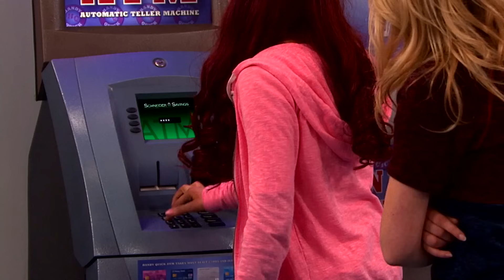Sam & Cat | Magic ATM | Nickelodeon UK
Sam can't quite believe it when Cat shows her how she collects wads of cash from a magical ATM.